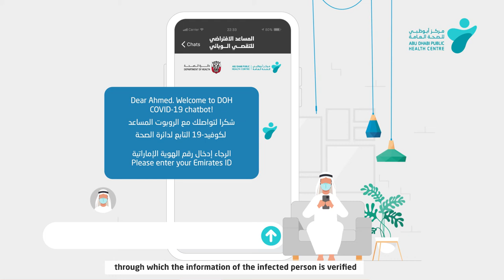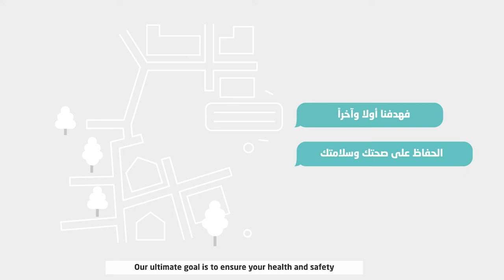Contact Tracing Assistant System - المساعد الافتراضي للتقصي الوبائي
أطلق مركز أبوظبي للصحة العامة "المساعد الافتراضي للتقصي الوبائي" ضمن الجهود المبذولة لحماية صحة وسلامة المجتمع. فبمجرد أن يستلم شخص ما نتيجة فحص كوفيد-19 إيجابية، يسارع المساعد الافتراضي بإرسال رسالة نصية إليه بها رابط ينقله إلى دردشة الكترونية، يحصل من خلالها على معلومات حول الإجراءات التي ينبغي اتباعها وعلى أجوبة لأسئلته.

Abu Dhabi Public Health Center has launched a Contact Tracing Assistant System as part of efforts to protect the health and safety of the community. When a person receives a positive test result, the assistant sends them a text message with a link to an online chat, where they can access information on procedures to follow and answers to their questions.